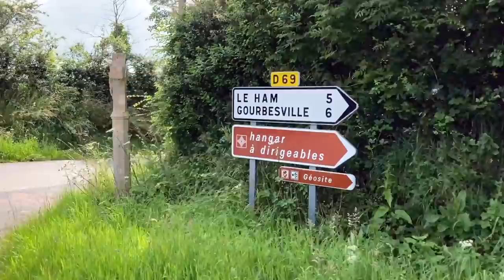15 Style Essentials Every Woman Needs For An Elegant Look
In today's video, I give you my top 15 style essentials every aspiring stylish and French Chic woman should have in her closet for a genuine French Chic look. There is also a little adventure on our way to the outdoor location, you get to see some more of my beloved Normandie and a little bit of history gets thrown in. If you want to skip the adventure, the style essentials start at 04.00 but I hope you will enjoy the fun.

🇫🇷 Contents of this video:
00:00 Intro
00:38 An adventure before we start
04:21 1 Know what colours suit you
04:40 2 Makes Scents!
05:30 3 One great piece of jewellery
06:08 4 A Silk Scarf
06:45 5 A Great Pair of jeans
07:12 6 A Silk Blouse
07:45  7 A Blazer
08:19 8 Cashmere Sweater
09:10 9 A Pair of Heels
09:33 10 A Great Lipstick
09:51 11 A Masculine Item
10:30 12 A Style Journal
11:15 13 A Quality Coat
11:40 14 One Item to make you feel a Million Dollars
11:55 15 A Smile

🇫🇷Read my article - 'The French Art of Désinvolte & The Je Ne Sais Quoi' in the June Edition of VOUZ! Magazine

🇫🇷ITEMS (or similar)

CHANEL Concealer
CHANEL Eyeliner
& OTHER STORIES Eye Shadow-Midnight Dahlia
BENEFIT Brow Pencil

If you like my video please click Like 👍. If you love it, why not consider giving me some applause 👏(only available in some countries) and if you wish to be alerted to when I post a new video please SUBSCRIBE and click on the little bell for notifications - Merci 😃😘